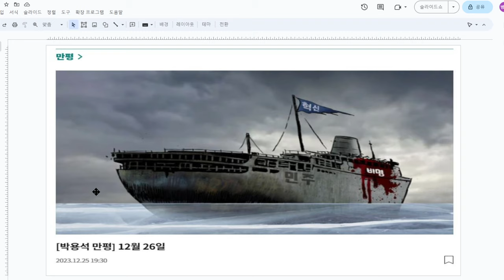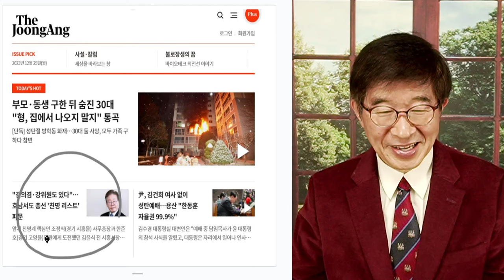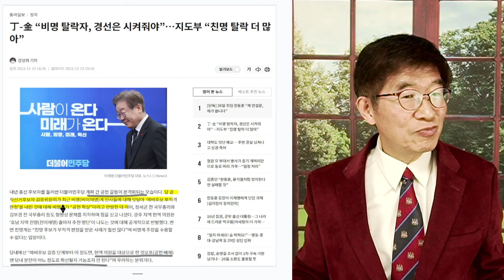더불당, 숙청 / 피가 낭자할 것 [공병호TV]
Bitcoin : 3MTW849AkP2ftLeSK2teZHMmzLu7Z83s9U